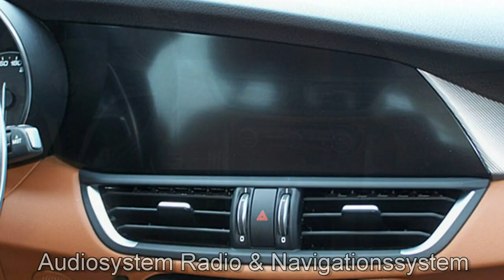Alfa Romeo Giulia Super Diesel 16V H7542931 Titanium Imola 2017 Motor Village Berlin jetzt Stell.